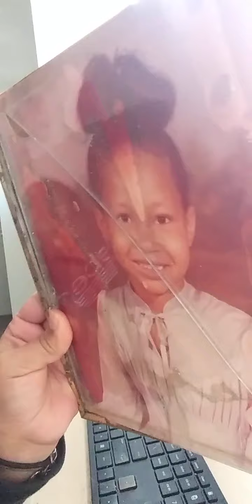Christ Said Im not Black or White and I can prove it